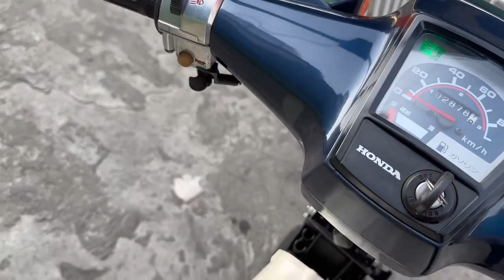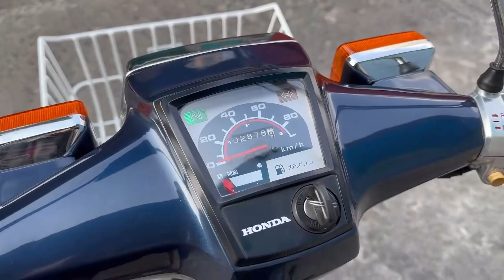Cub 82-70cc cọp nhức nách luôn anh. Anh em sưu tầm LH 0979396007 có Zalo ạ.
Cub 82-70cc cọp nhức nách luôn anh. Anh em sưu tầm LH 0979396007 có Zalo ạ. Mêxêvietnam, reviewxe xedm xenuhoang MêXeCổViêtNam, mexecovietnam, mêxecô viênam MêXeCổViệtNam Honda Cup suutamxe Siêu cọp. AE vui lòng LH ZALO 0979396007.